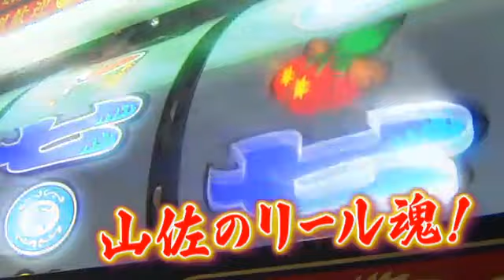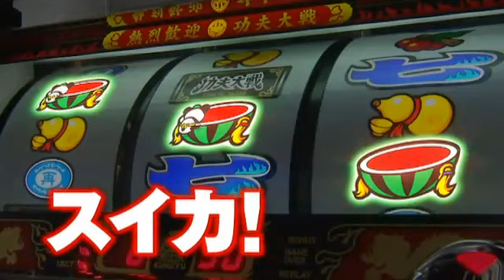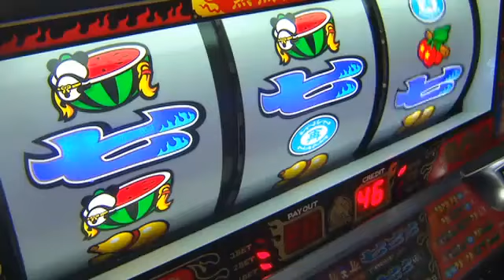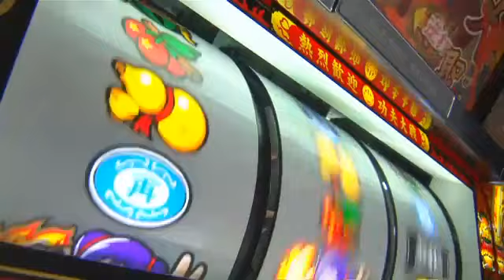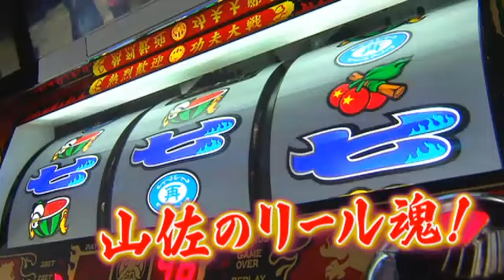燃えよ！功夫大戦 PV